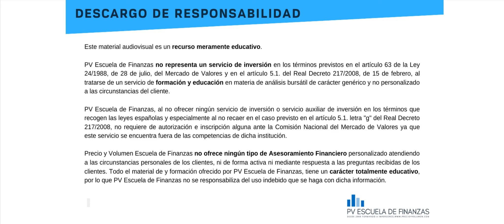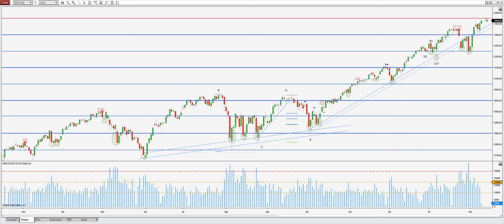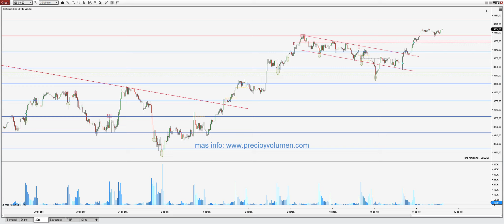PreMarket en vivo: ¡La demanda logró superar la zona de resistencia!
Javier Medina nos analiza el futuro del miniSp previo al comienzo de  la sesión intradía.
La operativa en acciones, futuros y forex contiene un riesgo sustancial y no es para todos los inversores. Lee en el siguiente enlace la divulgación completa de riesgos: